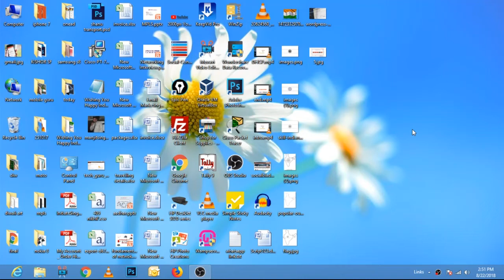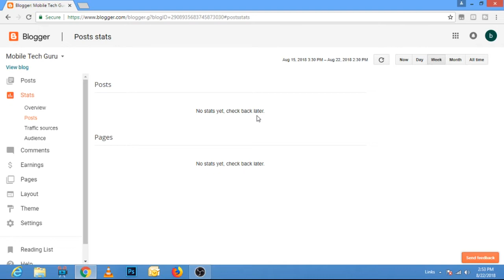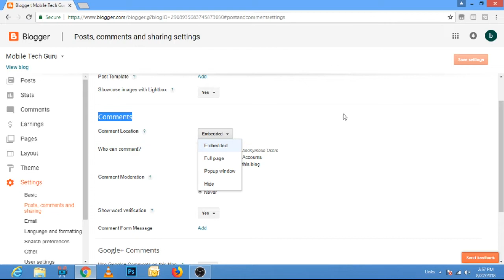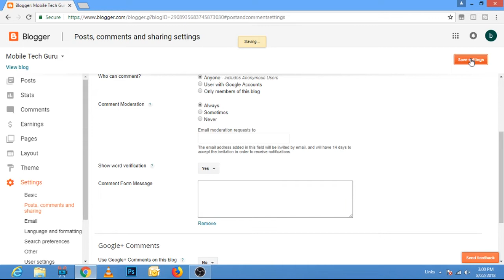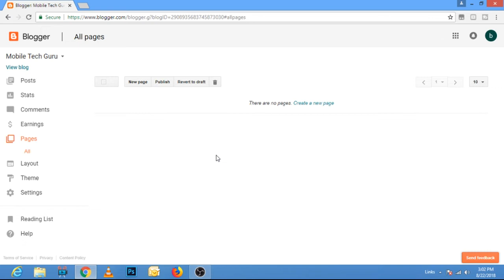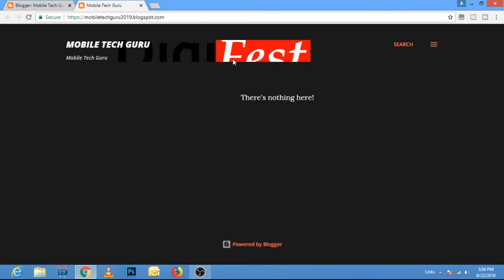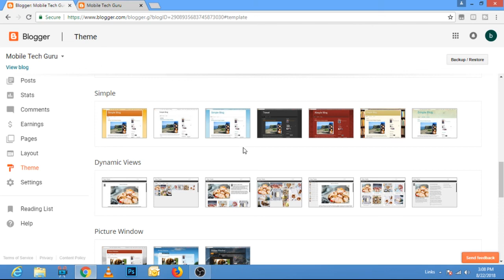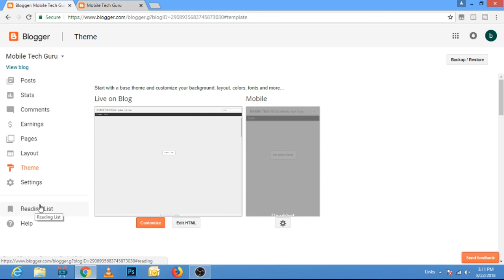Understand Blogger Panel | Blogger Tutorial | Beginner to Pro | PART - 2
Regards